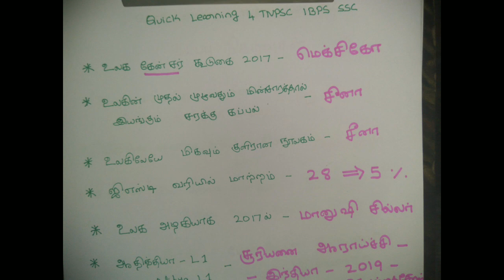TNPSC 2018 - Day 9- Current Affairs - Shortcut Tricks